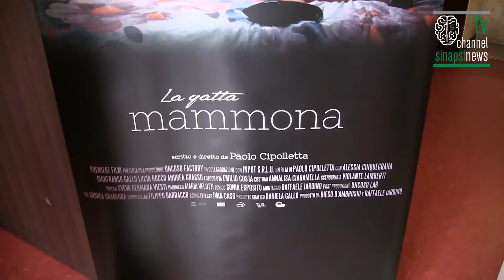Presentato il corto "LA GATTA MAMMONA" con Gianfranco Gallo e Alessia Cinquegrana